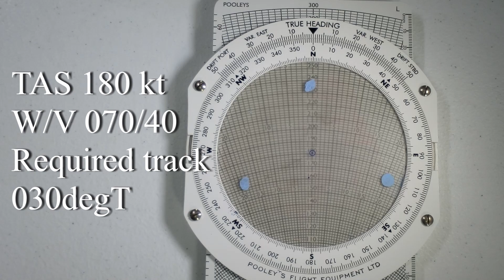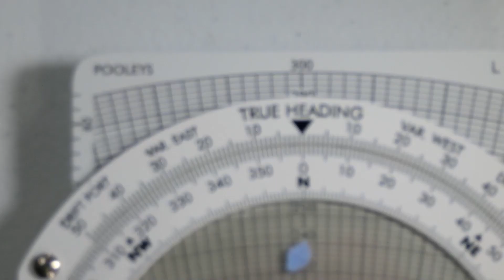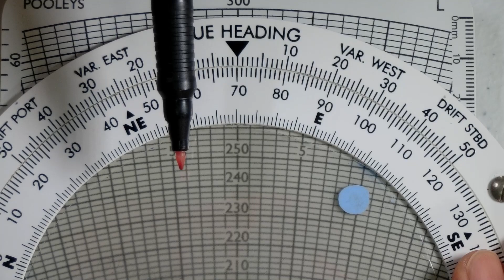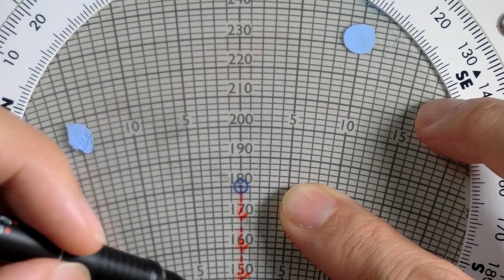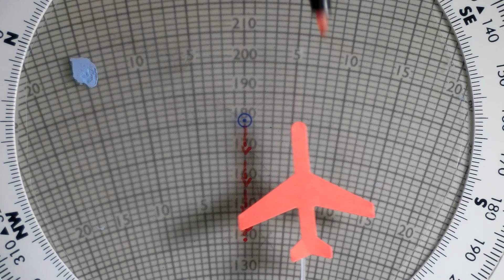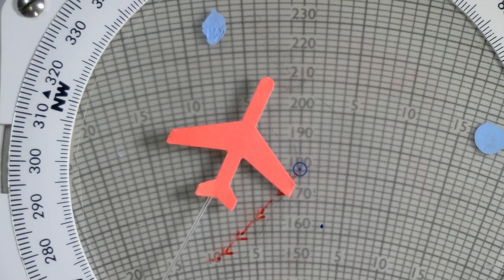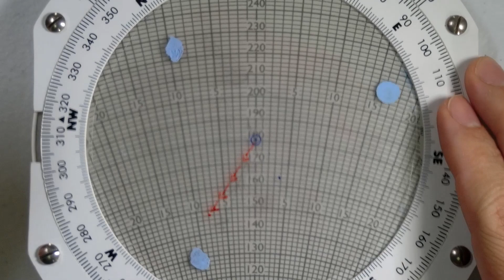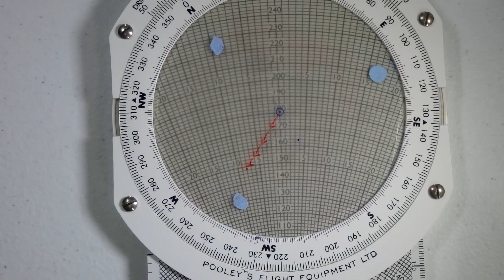CRP 5 Flight Computer: Finding drift heading to steer and ground speed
Today, some students stopped me in the hallway and wanted to ask me how to solve a wind problem but I had to rush off for an appointment. So this might help out if that was you. Steps are listed in the beginning and again at the end.

This video demonstrates how to obtain drift and heading to steer in order to maintain a desired track as well as determine ground speed when given the wind vector. With this ground speed you can then determine distance covered over time (see my other CRP-5 videos) or determine ETA if you know the segment distance.